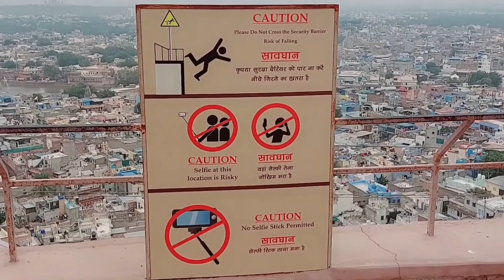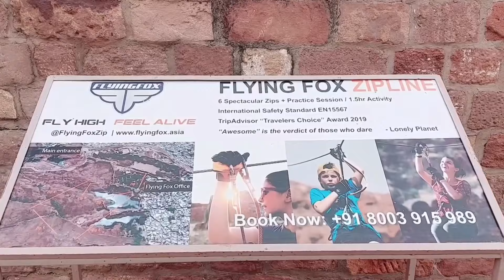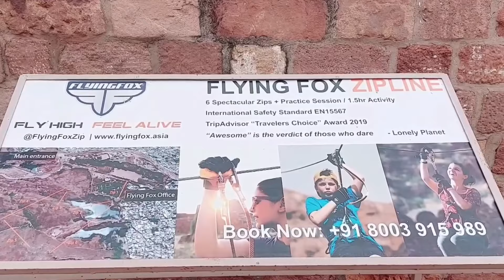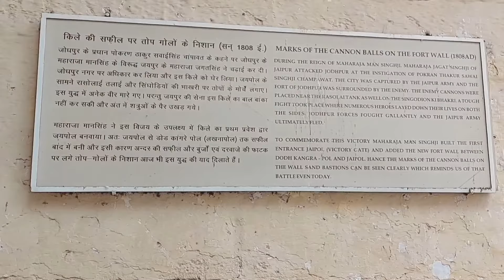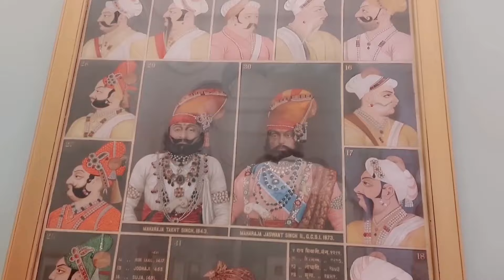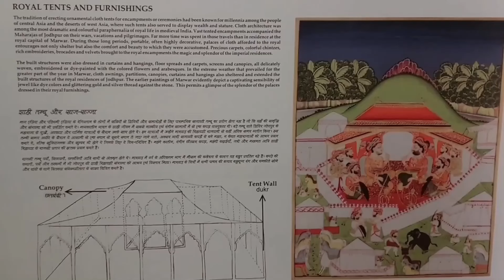मेहरानगढ़ किले का रहस्य Complete Tour Guide in Hindi | Mehrangarh ka kila | Mehrangarh fort history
Mehrangarh fort jodhpur history in hindi
Mehrangarh Fort Jodhpur complete tour Guide in Hindi | Mehrangarh ka kila | mehrangarh fort history | Rajasthan tourism | Best place to visit in Jodhpur

Hello , Everyone this is SANJAY NIMBARK AND it is my FACTS channel  " EVERYTHING WITH SANJAY  " in which in which i upload amazing documentary FACTS AND KNOWLEDGE AND FUN   videos , so if your interested in travelling AND KNOWLEDGE AND FUN  and wanted to explore amazing things and amazing locations then join our family just by clicking the subscribe button so if you're ready let's explore the amazing world

hit likes.

lots of  ❤️